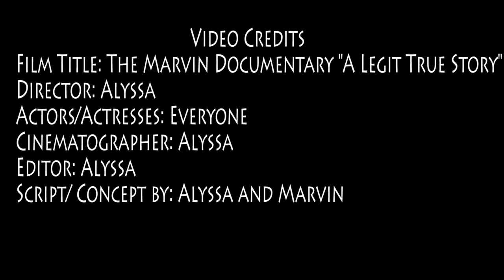The Marvin Documentary "A Legit True Story"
This video was filmed throughout the whole week, to come together as one video ~ (some things you might not get if you don't go to the school) this is a documentary of the funniest, most enthusiastic, happiest, craziest, etc. person that goes to our middle school at Austin Prep ;) So we decided to make a whole video, JUST about him